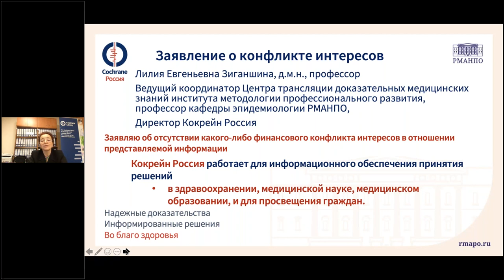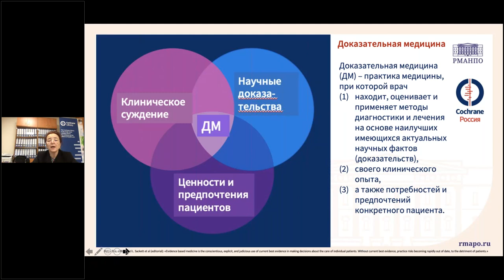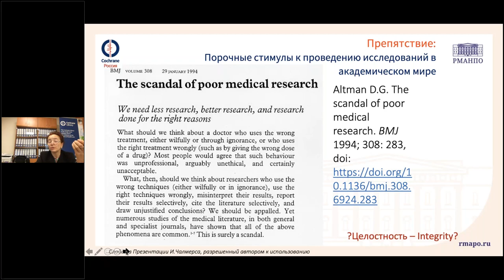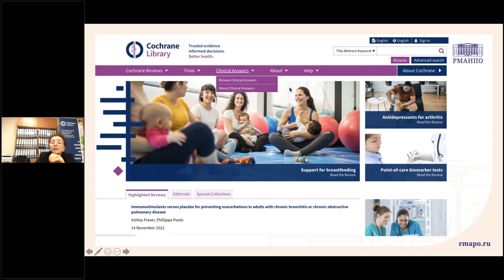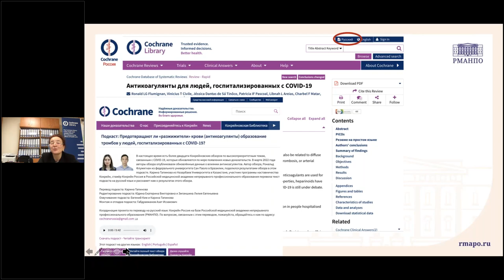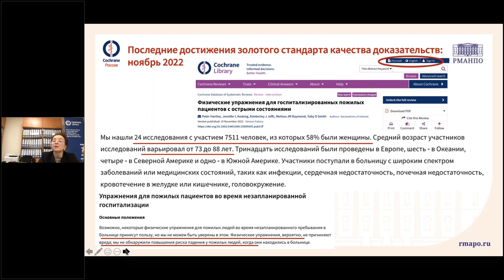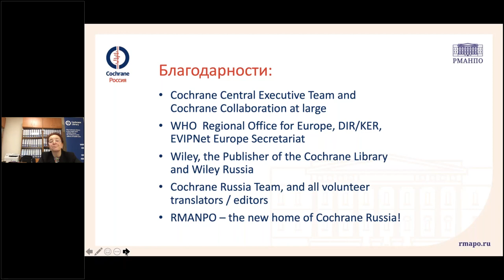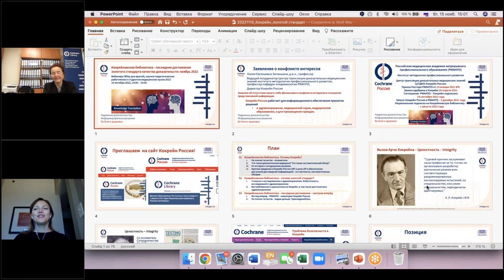Кокрейн и Кокрейновская библиотека: что нового? (15 ноября 2022 г.)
Вебинар провела Лилия Евгеньевна Зиганшина - Директор Центра Кокрейн Россия, д.м.н., профессор Российской медицинской академии непрерывного профессионального образования (РМАНПО). Аудитория узнала, чем систематические обзоры принципиально отличаются от метаанализа, почему именно Кокрейновские обзоры являются всемирно признанным стандартом качества, и какие темы были затронуты в недавно опубликованных и обновленных обзорах.